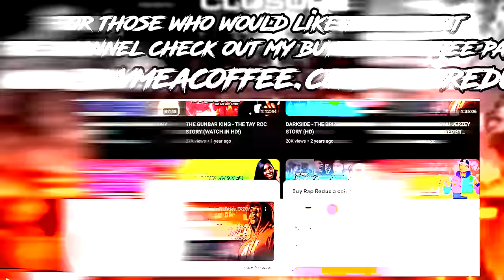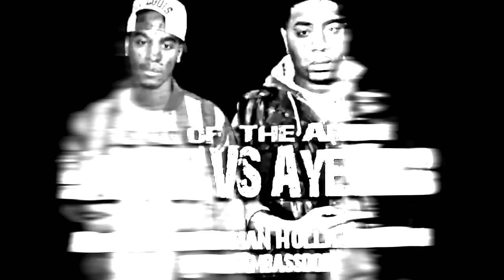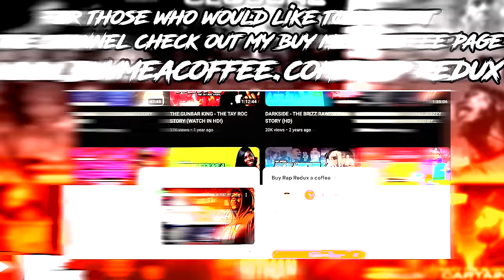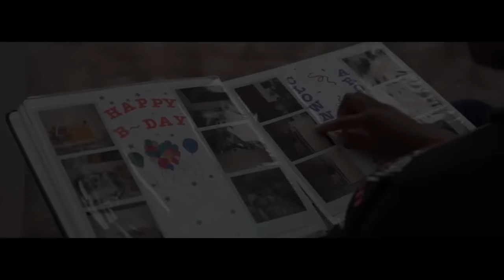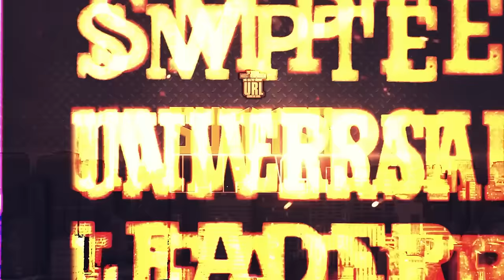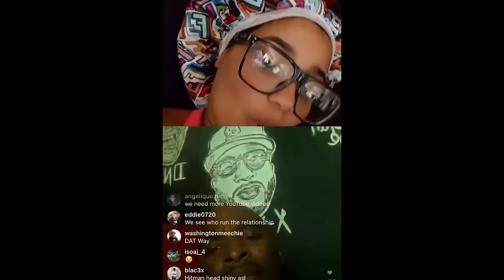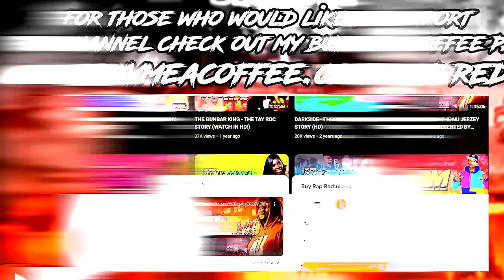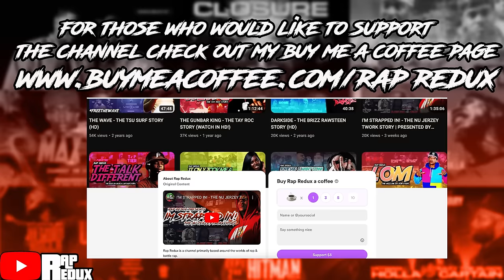BALL GAME! - THE HITMAN HOLLA STORY | PRESENTED BY RAP REDUX | WATCH IN HD.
In the early 2000’s the DVD & Tournament era of Battle Rap would come to an end & the main focus for many of the soon to be mega platforms would be to transition to cultivating talent & growing their respective newly founded leagues. Many mega stars would be unearthed in the process & they would be discovered not only in the hotspot of modern-day battle rap namely New York but all across the country.
The Midwest would bring several important figures that would go on to dominate the sport from 2010 onwards & one name in particular hailing from St Louis [HOMETOWN HERO] would arguably become the driving force of not only his city but also the entire Midwest movement. His [ICONIC MOMENTS] in many different battles would become some of the most revered highlights in modern day battle rap. He impressively would became a [TRAVEL TESTED] road warrior very early in his career with the vast majority of his biggest battles & wins being on the road, this is due in no small part to his MASTERY [OF PERFORMING] of performance that has allowed him to not only become a fan favourite but also an [ACCLAIMED ALL-ROUNDER] that has now in 2024 become the [NEW END GAME] battle for many mc’s in the game.
In this video we will explore the life, times & legendary career of St Louis’s own Hitman Holla including the highs, lows & everything in between in Ball Game – The Hitman Holla Story.

I believe all content used falls under the remits of Fair Use, but if any content owners would like to dispute this I will not hesitate to immediately remove said content. It is not my intent to in any way infringe on their content ownership & this channel is not monetised, no profit is made from this content it is strictly for educational & entertainment purposes. If you happen to find your art, images or footage in the video please let me know and I will be glad to credit you.

0:00 - 2:20 INTRO
2:20 - 5:42 EARLY DAYS IN THE LOU
5:42 - 15:50 HOLLA WITH THE BRAIDS
15:50 - 27:33 RAPID RISE TO TOP TIER
27:33 - 41:53 THE FACE OF THE MIDWEST
41:53 - 50:38 THE TV STAR
50:38 - 56:39 THE RETURN
56:39 - 1:08:34 ADDING TO THE TROPHY CABINET
1:08:00 - 1:11:36 FEEDING THE CULTURE
1:11:36 - 1:19:37 HALL OF FAME HOLLA

All footage/screenshots used belongs to its relative owners below;
Caffiene
URL aka the Ultimate Rap League
Fight Klub
Street Status
King of the Dot
Rare Breed Entertainment
Ruin your day
GrindTime
Record Playa TV
BET
MTV
Chrome 23
Hitman Holla & Cinnamon
Hitman Holla
Champion
Don't Flop